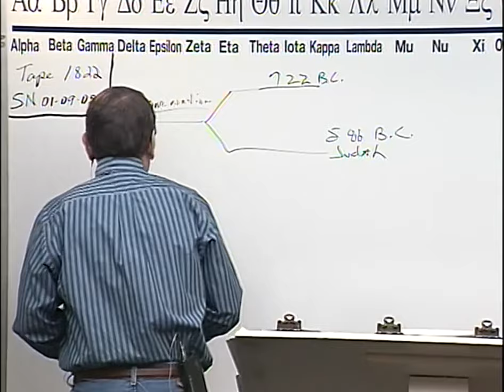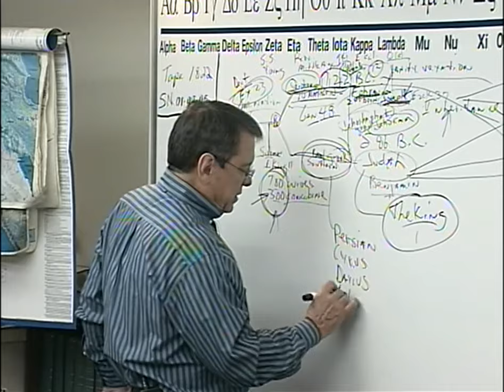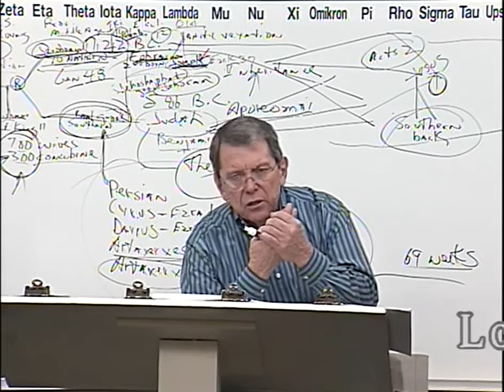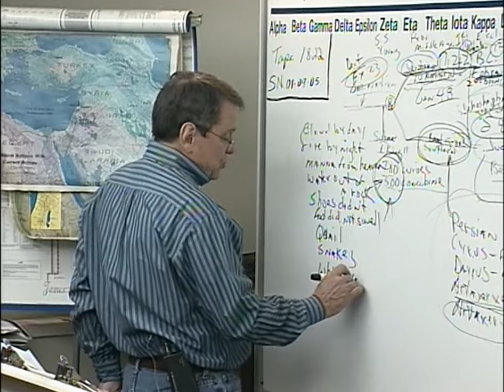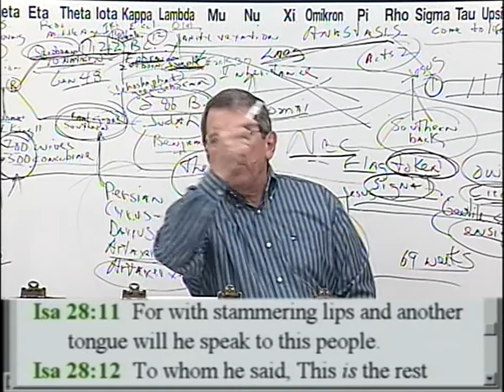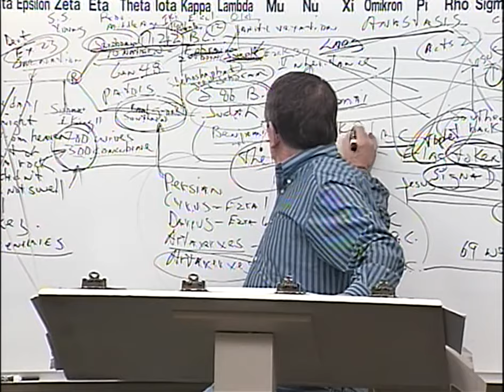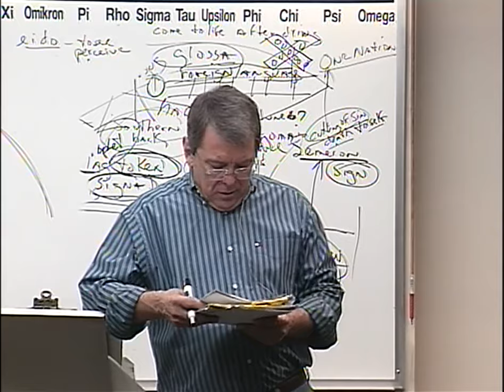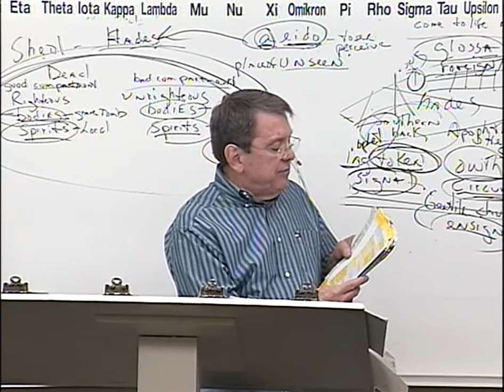#1822 Revelation And Prophecy: The Sign To Whom The Gentiles Seek- The Resurrection (Isaiah 11:10)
1822 SN010905 Revelation And Prophecy:  The Sign To Whom The Gentiles Seek - The Resurrection (Isaiah 11:10)

Nearly thirty years ago, we started Grace and Truth Ministries which included my wife, son and one other young man. We started taping the sermons shortly thereafter. Grace and Truth Ministries is now meeting in a building located in Hendersonville, TN.  Help us get this message out to God's predestinated elect family.

John 1:13
James 1:18
Romans 9:15,16
John 5:21
John 6:39
Psalms 110:3
Ezekiel 36:9-12,23
Jeremiah 4:6, 27-28
Daniel 4:35
John 6:44,63-66

Isaiah 46:10
Ecclesiastes 3:14
Ephesians 1:11
Isaiah 42:9
Daniel 2:28
Acts 3:18
Acts 15:18

Isaiah 45:7
Job 2:10
Job 42:11
2 Samuel 24:16
Jeremiah 4:6,5:15,6:12,19
Amos 3:6

1 Corinthians 2:14
Romans 10:14
John 9:31
John 8:47
Isaiah 64:7

Predestination (pro'orizo)
Romans 8:29-30
Acts 4:28
1 Corinthians 2:7
Ephesians 1:5
Ephesians 1:11

Romans 1:4 declared (aorist past tense)
Luke 22:2 determined (aorist past tense)
Acts 2:23 determinate (aorist past tense)
Acts 10:42 which was ordained (perfect)
Acts 17:26 determined (aorist)
Acts 17:31 hath ordained (aorist)
Hebrews 4:7 limiteth (present tense)

Orderly Arrangement
John 3:16 world (kosmos)
Romans 13:1 ordained (tasso)
Acts 13:48 ordained (tasso)
Galatians 4:3,9 elements (stoicheion)
Colossians 2:8,20 rudiments (stoicheion)
Hebrews 5:20 principles (stoicheion)
2 Peter 3:10,12 elements (stoicheion)
Romans 4:12 who walk (stoicheo)
2 Peter 1:5 add (epichoregeo)

Persecution: Popularity and Loved by the World is Not of God
John 15:18-20
James 4:4
Luke 6:22-23
Acts 14:22
2 Timothy 3:12
John 16:33
1 Thessalonians 1:6-3:3,4